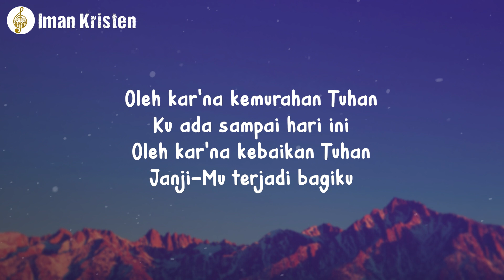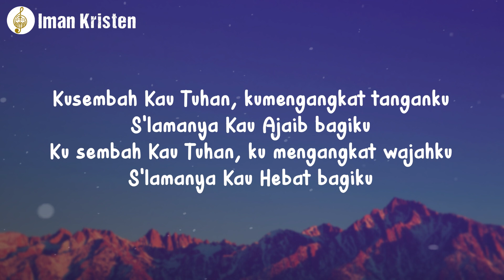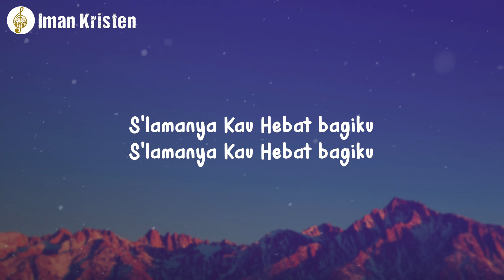Kemurahan Tuhan - Angel Pieters & Jason Irwan | Lirik Lagu Rohani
Lirik :
Oleh karna kemurahan Tuhan
Ku ada sampai hari ini
Oleh karna kebaikan Tuhan
JanjiMu terjadi bagiku

Reef:
Ku sembah Kau Tuhan
Ku mengangkat tanganku
Slamanya Kau ajaib bagiku
Ku mengangkat wajahku
Slamanya Kau hebat bagiku